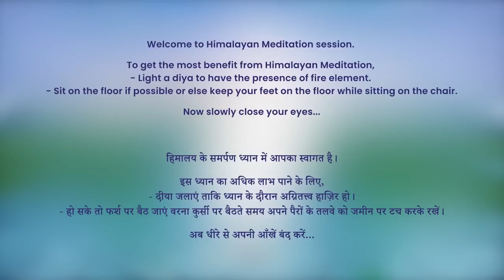7 PM - Collective Meditation with Himalayan Satguru